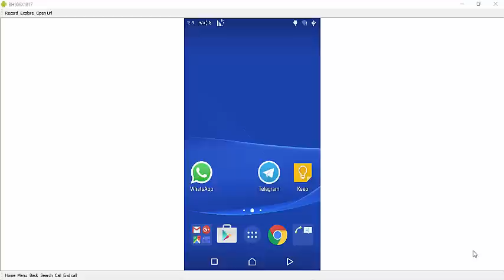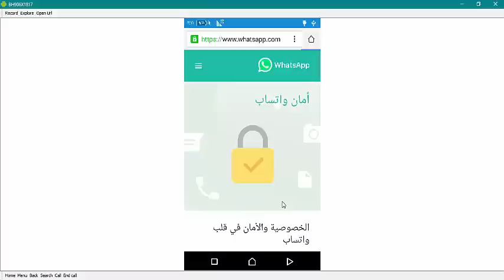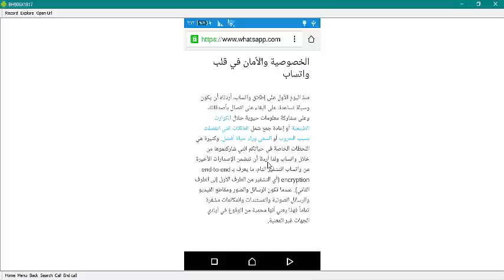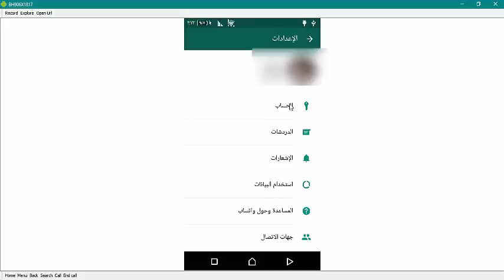الرسالة الصفراء في الواتساب بعد التحديث